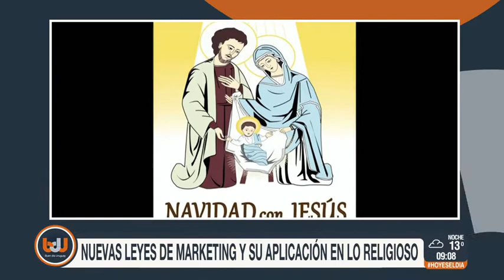Buen día Uruguay - Marketing Religioso 27 de Setiembre de 2017